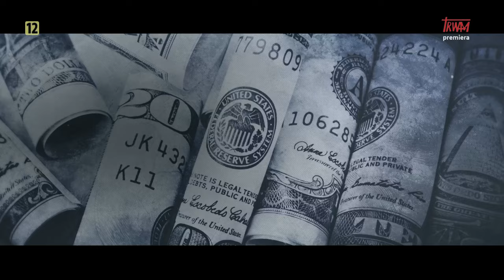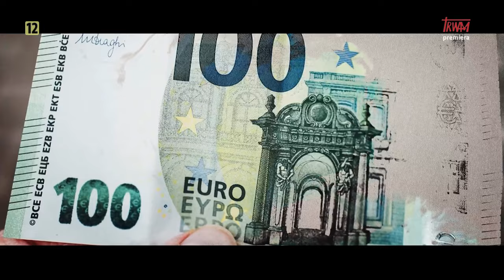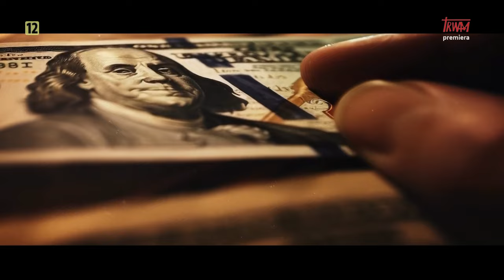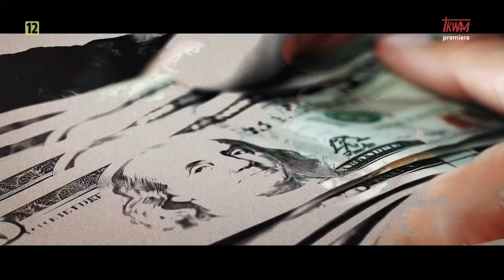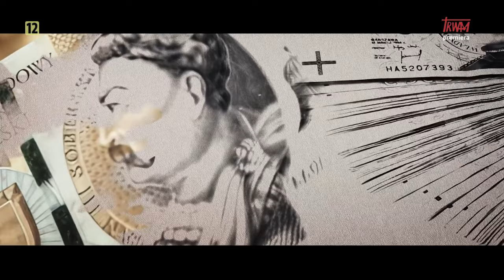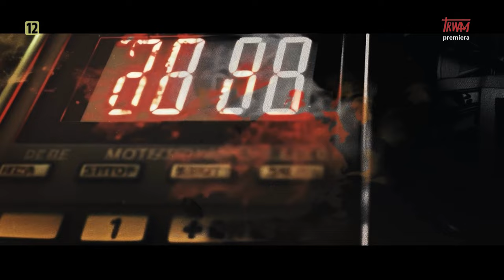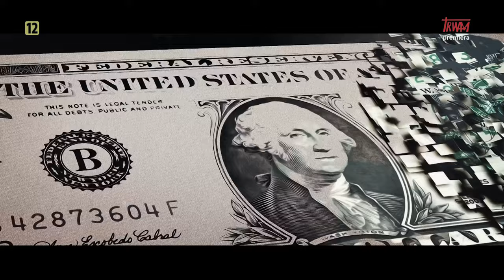Geopolityka: Cyfrowa waluta banku centralnego CBDC